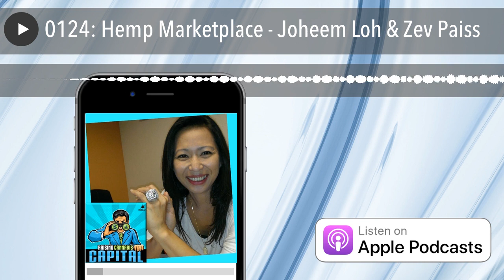0124: Hemp Marketplace - Joheem Loh & Zev Paiss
The Hemp Marketplace is building and connecting the hemp community. Joheem Loh & Zev Paiss talk to Dan Humiston about how they're expanding their Hemp Marketplace to connect not just buyers and seller, but all parties from farmers, processors to end-users, enabling the parties to connect, trade, & transact.  The community within an integrated platform will provide higher visibility and transparency to make the marketplace more efficient and secure.   Produced By MJBulls Media | Cannabis Podcast Network